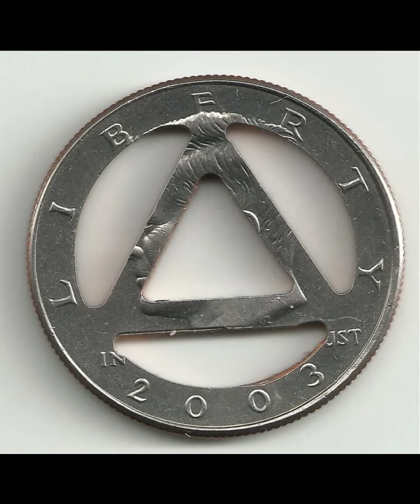Kelley B. from St Petersburg FL ( Steps 10 & 11 ) 2017 Woodstock of the South Conference-aa speaker